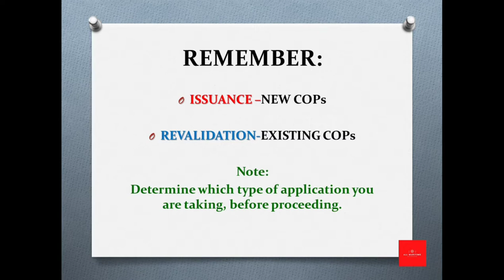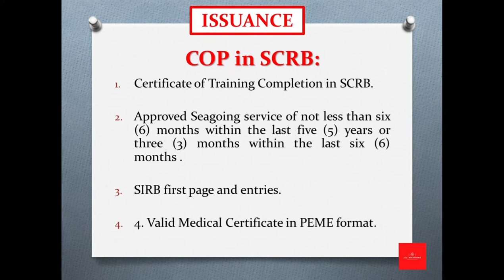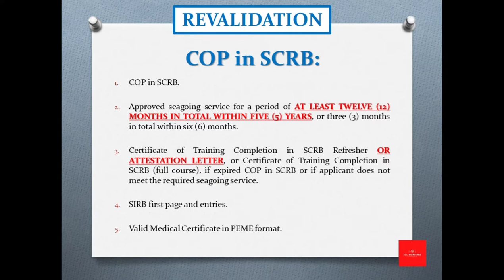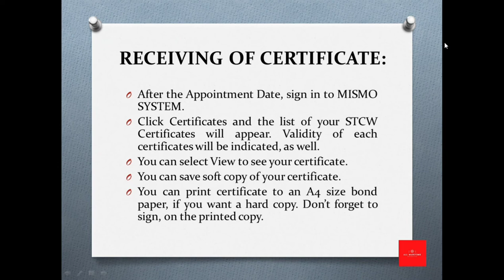AM VLOG #38: COP SCRB (Survival Craft and Rescue Boats)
Requirements for Issuance and Revalidation of SCRB COP, as per MARINA Citizen's Charter Handbook December 2021 Edition